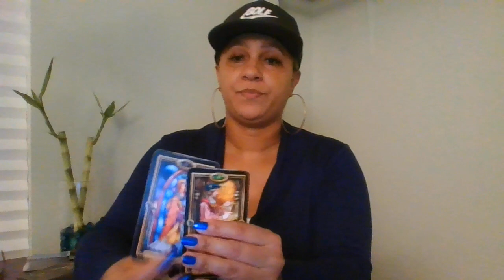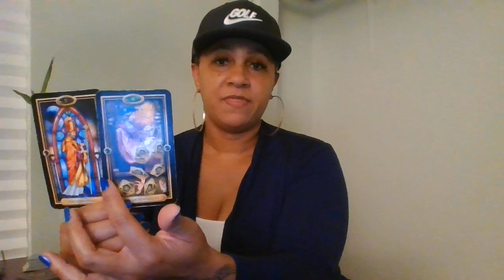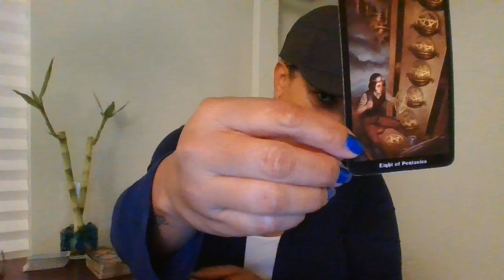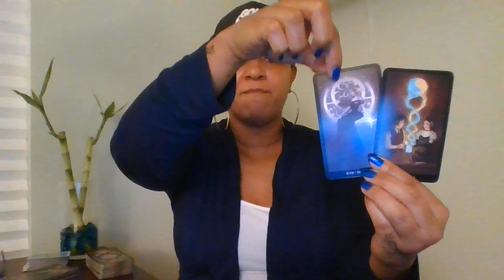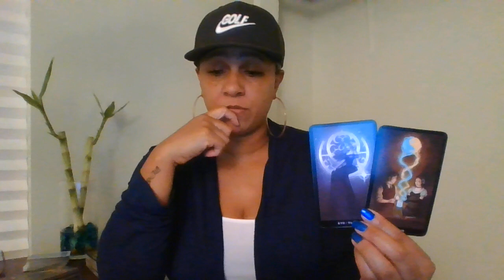Aquarius Soulmate~March 7-8~Y'all are bringing tears to my eyes...